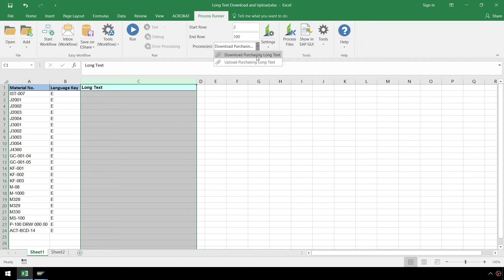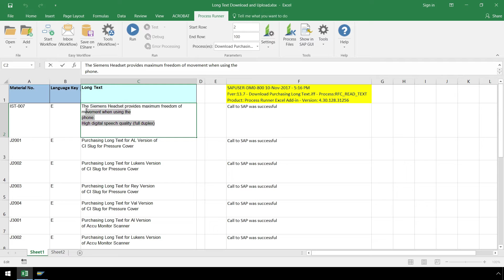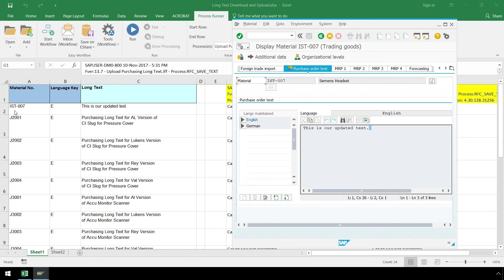Download And Update SAP Long Text Right From Excel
In this video, an end-user downloads purchasing long text from SAP, updates the purchasing long text, and then uploads the changes to SAP right from Excel. This is possible thanks to Innowera's technology designed to simplify SAP for all users.

Want to learn more about simplifying SAP with Innowera technologies?